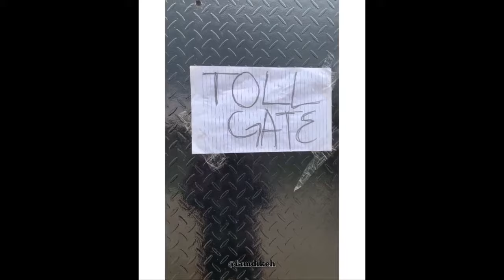BEST OF MAMA CHINEDU (SEASON 4)